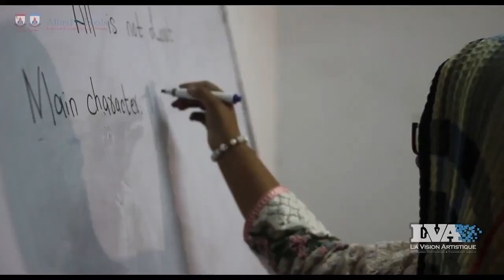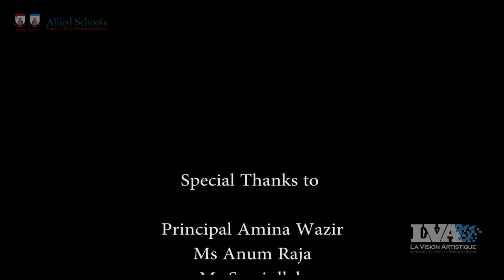TVC of Harmain Junior Campus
TVC of Harmain Junior Campus- 2017
thanks to the team of LA Vision Artistique for their hard work in making this exceptional TVC.

To join our team of Teachers 👩‍🏫👨‍🏫